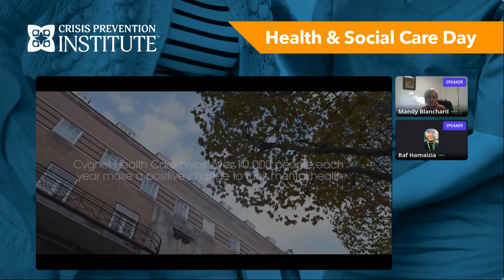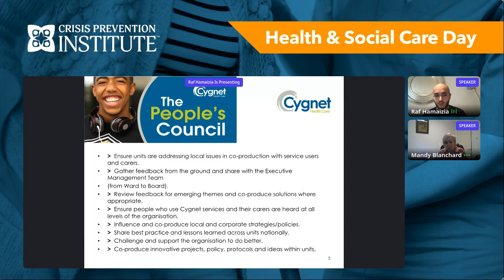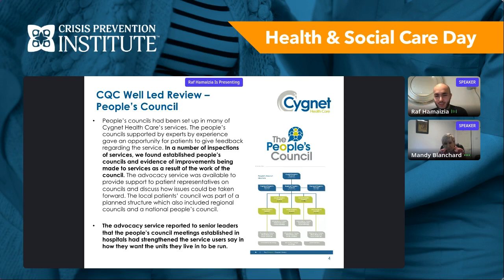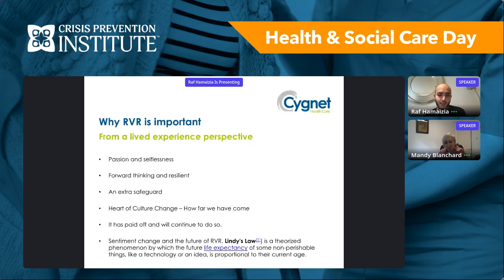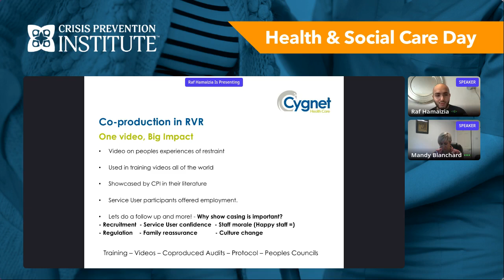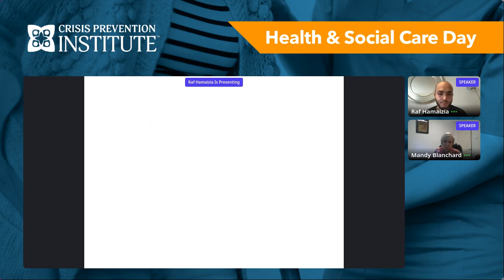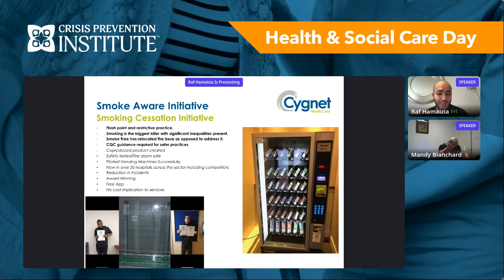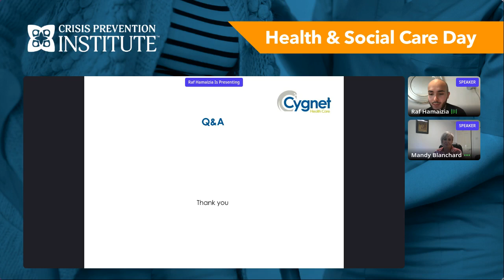CPI H&SC Conference 2021 - Raf Hamaizia & Mandy Blanchard from Cygnet Healthcare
Raf and Mandy explore how collaborative working with Experts by Experience can support safety interventions and the reduction of restrictive practices.

View our training options for health care professionals, and explore our downloadable resources